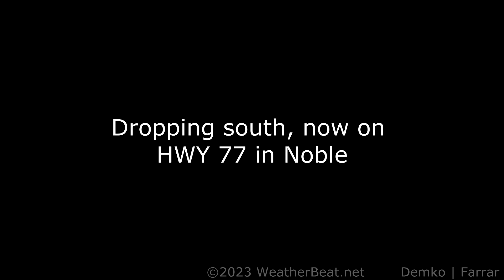Central Oklahoma tornadoes: April 19, 2023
Storm chasers David Demko and Heidi Farrar tracked tornadic supercells across Cleveland County during the late afternoon/evening of April 19, 2023, as the upper-level jet nose collided with a highly unstable environment east of the dryline in central Oklahoma, helping break a strong cap and initiating a significant localized tornado outbreak.

After the first storm we tracked nearly produced a tornado over northwest Norman, we followed the supercell northeast to Lake Stanley Draper in far SE Oklahoma City, where we observed a brief EF-0 tornado that moved through an area near the junction of Sooner Rd. and SE 89th St.; the the short-lived tornado dissipated over the SW corner of Tinker Airforce Base.

We then dropped south to the storm coming out of the Chickasha area, and gained a brief visual of the Cole EF-3 tornado, then two additional tornadic circulations to the south of the Cole tornado as it made a left turn and moved away to the north.

Surprise tornadoes, and incredible structure!